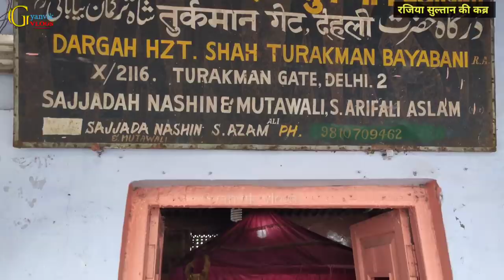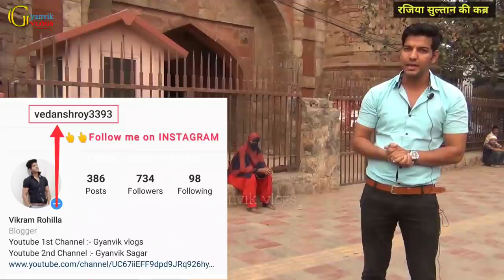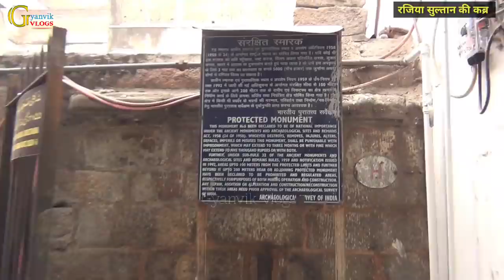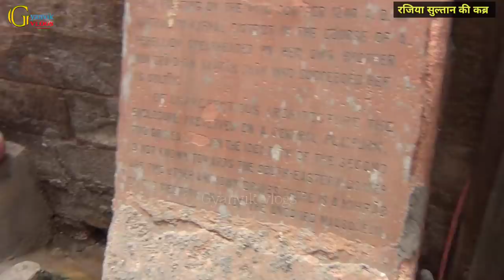|| Razia Sultan Tomb || क्या है रजिया सुल्तान की कब्र का रहस्य!! क्या वाकई यही है कब्र रजिया की ??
शम्स-उद-दिन इल्तुतमिश की मौत के बाद उनके बड़े बेटे को दिल्ली की राजगद्दी पर बैठाया गया था. ऐतिहासिक कहानी के मुताबिक पहले उनके बड़े बेटे को उत्तराधिकारी के रुप में तैयार किया गया  परन्तु दुर्भाग्यवश उसकी बहुत कम उम्र में मृत्यु हो गई थी लेकिन मुस्लिम राजवंश को इल्तुतमिश का किसी महिला को वारिस बनाना नामंजूर था, इसलिए उसकी मौत के बाद उसके छोटे बेटे रक्नुद्दीन फिरोज शाह को राज सिंहासन पर बैठाया गया. रक्नुद्दीन, का शासन बहुत ही कम समय के लिये था. विलासी और लापरवाह रक्नुद्दीन के खिलाफ जनता में इस सीमा तक आक्रोश उमड़ा, कि 9 नवंबर 1236 को रक्नुद्दीन तथा उसकी माता, शाह तुर्कान की हत्या कर दी गयी. उसका शासन मात्र छह महीने का था. इस वजह से मुस्लिम राजवंश के आला अधिकारियों ने रजिया सुल्तान को दिल्ली की बागडोर दे दी.

रजिया को अपने सलाहकार जमात-उद-दिन-याकूत से मोहब्बत हो गई थी. दोनों एक-दूसरे को बेइंतहा चाहते थे लेकिन मुसलमान शासकों को एक शासिका की ये बात पसंद नहीं आई. जबकि रजिया अपनी मोहब्बत के साथ फर्ज को भी बखूबी निभा रही थी. बताया जाता है कि रजिया के प्रेमी याकूत से नफरत करने की सबसे बड़ी वजह ये थी कि याकूत तुर्की नहीं था. साथ ही रजिया ने युद्ध के घोड़ों की जिम्मेदारी देते हुए याकूत को घुड़शाला का अधिकारी नियुक्त कर दिया था. एक घुड़शाला में काम करने वाले व्यक्ति के साथ दिल्ली की सुल्तान का निकाह राज्यपालों, उच्च अधिकारियों और मुस्लिम राजवंश के सूबेदारों को पसंद नहीं था.
भटिंडा के राज्यपाल मल्लिक इख्तियार-उद-दिन-अल्तुनिया को रजिया की खूबसूरती भा गई थी. उसने दिल्ली पर कब्जा करने के इरादे से दिल्ली पर हमला बोल दिया और रजिया की पहली मोहब्बत याकूत को मारकर रजिया को बंदी बना लिया.

अपने पिता से किया हुआ वादा पूरा करने के लिए रजिया ने  अल्तुनिया से शादी कर ली. कहते हैं कि अपने फर्ज की खातिर रजिया ने बेशक अल्तुनिया से शादी कर ली लेकिन वो उम्रभर याकूत को ही चाहती रही. इसी बीच रजिया के भाई, मैजुद्दीन बेहराम शाह ने सिंहासन हथिया लिया. अपनी सल्तनत की वापसी के लिये रजिया और उसके पति, अल्तुनिया ने बेहराम शाह से युद्ध किया, जिसमें उनकी हार हुई. उन्हें दिल्ली छोड़कर भागना पड़ा और अगले दिन वो कैथल पंहुचे.
कैथल में रजिया और उसके पति का सामना जाट राजाओं से हुआ. जहां उनकी सेना ने दोनों का साथ छोड़ दिया. जाट राजाओं ने अल्तुनिया को मारने के बाद रजिया को भी मार दिया. जबकि दूसरी तरफ ये भी कहा जाता है कि अपनी इज्जत बचाने के लिए रजिया ने आखिरी बार याकूत का नाम लेते हुए खुद को तलवार मार ली.

रजिया सुल्तान और उनके प्रेमी याकूत की कब्र का दावा तीन अलग-अलग जगह पर किया जाता है. हालांकि, रजिया की मजार को लेकर इतिहासकार एक मत नहीं है. रजिया सुल्तान की मजार पर दिल्ली, कैथल एवं टोंक अपना अपना दावा जताते आए हैं. अलग-अलग समय पर इतिहासकार इस बारे में अपनी थ्योरी पेश करते रहे हैं लेकिन इतना तो तय है कि रजिया के साथ उनके प्यार याकूत की ही कब्र है. जबकि अल्तुनिया का नाम केवल इतिहास की एक घटना के रूप में ही रजिया के साथ जोड़ा जाता है

History and description -: Razia Sultan, the daughter of Iltutmish, was the ruler of Slave dynasty. She was first woman to sit on the throne of Delhi. But the nobles revolted against her and made her brother Mohin-ud-Din Bahram Shah sit on the throne. Meanwhile, Razia got married to Negro Altunia, the Governor of Bhatinda. For capturing the throne, they both marched towards Delhi, Bahram send his army to capture them. The armies of both the parties fought near Kaithal and Razia was killed on 14th October, 1240 AD and was buried at the site of her death.

The original grave of Razia once existed at this place. This mausoleum was protected by a boundary wall and the western wall had a closed arch. A small gate was left on the eastern side for entering the monument. As it is evident from its style of architecture, this present structure of the tomb was erected sometime during late 16th century AD. It was made of baked bricks and lime mortar. A mosque and a well near the tomb were also built while constructing this mausoleum